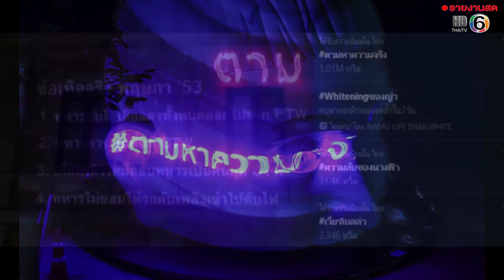คณะก้าวหน้า ยอมรับทำแคมเปญยิงเลเซอร์ ตามหาความจริง ปัดดิสเครดิตรัฐบาล | ข่าวไทยทีวี 6 | 13 พ.ค. 63